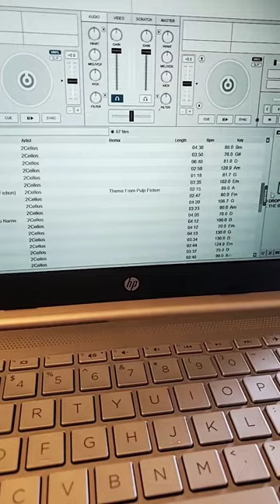virtual dj software and old western digital external hard drive 4ten no analytics needed lol